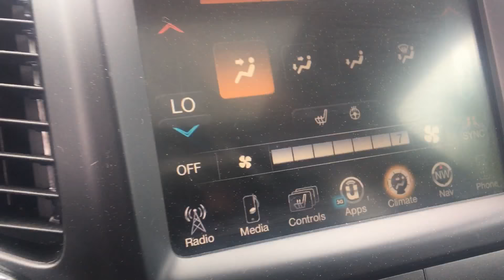2015 Jeep Cherokee Limited SUV | Nemer CJDR of Saratoga | 948sp